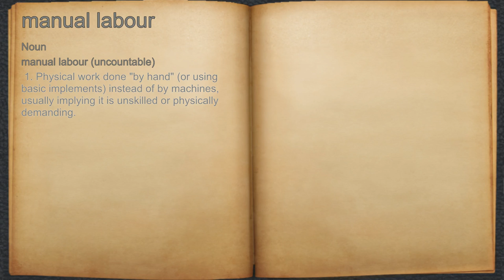What does manual labour mean?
A spoken definition of manual labour.

Intro Sound:
Typewriter - Tamskp